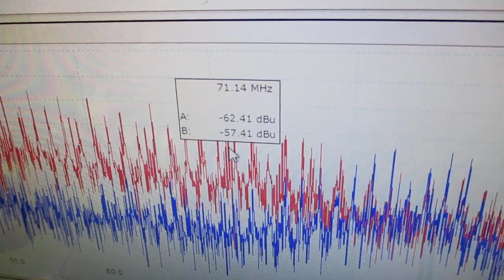メガヘルツの超音波発振制御プローブ ultrasonic-labo